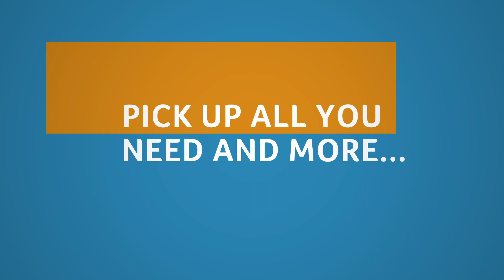MACE Ireland Road Trip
The easing of travel restrictions in Ireland is finally here. Many of you may be planning a few road trips. Pick up all you need and more at your local MACE. Serving local communities for 60 years and counting. Going the extra smile.